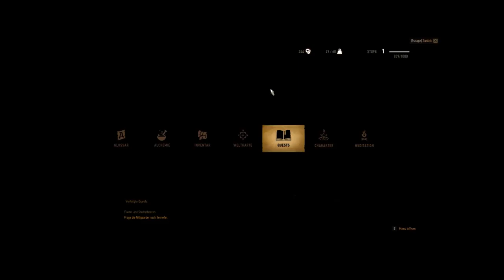The Witcher 3; (18+) #007 Suche nach Gefallenen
Das (wahrscheinlich) große Finale der Witcher Reihe in dem das letzte Kapitel geschrieben wird und genau das möchte ich auch mit euch machen,
das letzte Kapitel schreiben und erleben und nebenbei ein paar Monster schlachten ;).

Partbeschreibung: Wir helfen bei der Suche nach einer "Leiche"

Nur der Vollständigkeit halber das Spiel ist ab 18 Jahren freigegeben

Viel Spaß beim anschauen wünsch ich